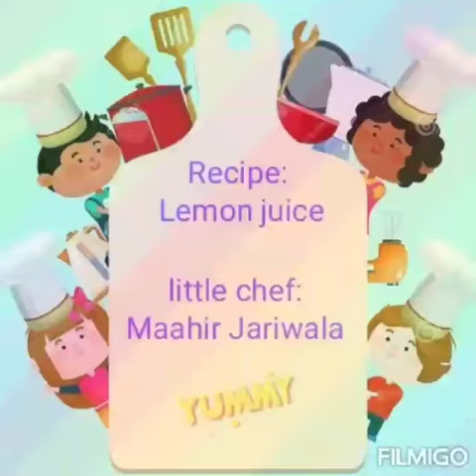Vitamin C Drink by Maahir jariwala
By Shree Swaminarayan preschool salvav